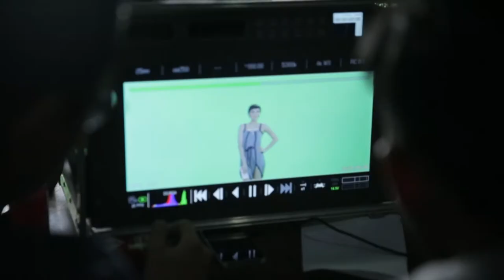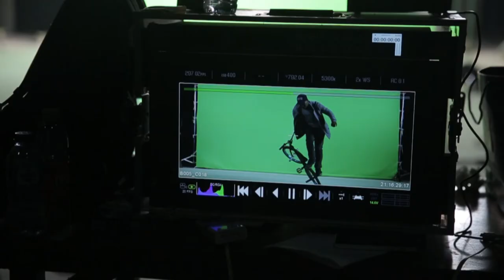Behind The Scenes: Lenovo Tab Commercial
BTS Video & Editor by Dicky Dwi Septian
This original commercial video made by \Pirate Online a TBWA Network

Copyrights 2015